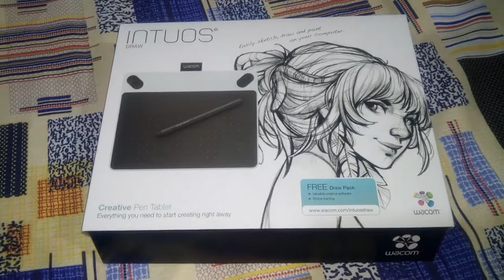Wacom Intuos Draw CTL-490/W0 Unboxing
Just a plain unboxing of the Intuos Draw graphics tablet.